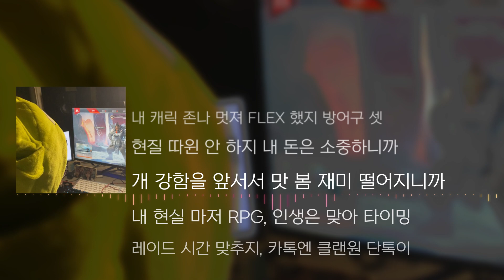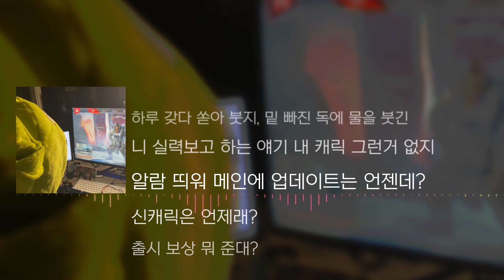GLENCHOII - 하드게이머 (HARDGAMER)[Lyrics]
\GLENCHOII\
\made by\
KGowl(부엉시)

Verse 1

난 맞아 하드 게이머, 3차원 세상 속의 (3차원)
내 캐릭 존나 멋져 FLEX 했지 방어구 셋 (방어구)
현질 따윈 안 하지 내 돈은 소중하니까 (소중해)
개 강함을 앞서서 맛 봄 재미 떨어지니까 (안돼-!)

내 현실 마저 RPG, 인생은 맞아 타이밍
레이드 시간 맞추지, 카톡엔 클랜원 단톡이
신작 출시 예정일 맞춰서 돈 통을 채우지 (FLEX !)
난 어딜 가나 대가리 안하면 빵디 땀 차지 (아 덥다)

돈 벌이가 어렵지? 그럴때는 난 대리 뜀
키보드 몇 번의 타이핑으로 레이드 공략을 Get it Shit
난 임마 살아있는 Game Boy, Rap Game 은 너무나 질렸어
글렌은 이미 다 풀셋 흠, 계정 팔아 베이로 Come on Bro

Hook

중고가 안 떨어지게 잘 만든 게임도
중고가 개 떨어진 신작 출시 게임도
다 가져와야 직성풀려 난 하드 게이머

Verse 2

내 삶과 찰떡궁합 깊게 파고들어 모니터에 (좋아)
너네 삶은 관심없어 그냥 내 캐릭터의 멋을 위해 (광이 나네)
하루 갖다 쏟아 붓지, 밑 빠진 독에 물을 붓긴 (물을 붓자)
니 실력보고 하는 얘기 내 캐릭 그런거 없지 (그런거 없다 아이가)

알람 띄워 메인에 업데이트는 언젠데? (언제라드노?)
신캐릭은 언제래? (언제라네?) 출시 보상 뭐 준대? (뭐준다대?)
스킬트리는 어떻게? (스킬 우찌찍노) 너 맞은 위치가 어딘데? (니 어딘데?)
텔포 타고 갈게 기다려 너 복수 내가 해줄게 (다 내끼다잉)

클랜원 다 집합해 쟤들 모조리 박살내자 (박살 내뿌라?!)
오더는 내가 하자, 보이스 톡으로 접속해 (가자아아아아아ㅏㅏ아아)
힐러는 뒤로 빠지고 오빠가 제대로 보여줄게 (오빠~)
완전히 박살냈다 이 자리, 동네도 우리가 접수 땡 (멋져용)

Hook